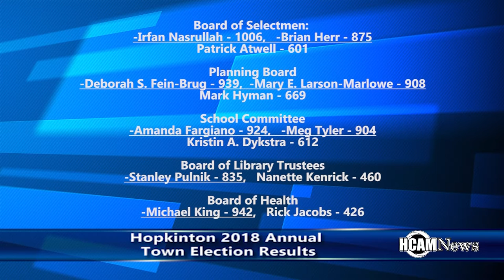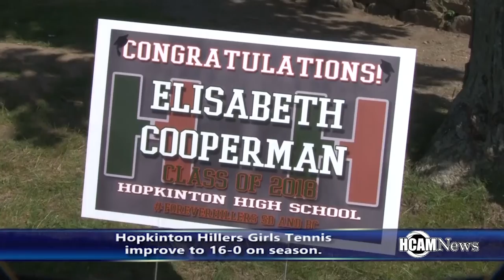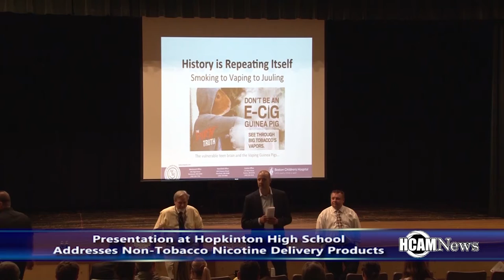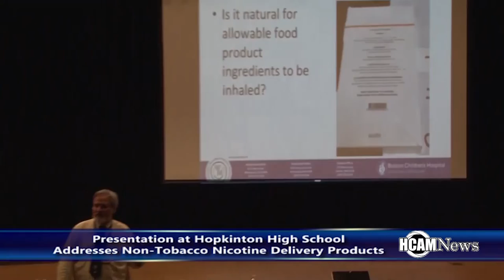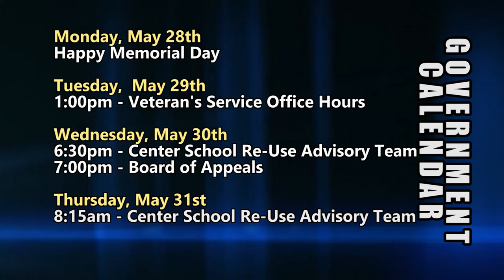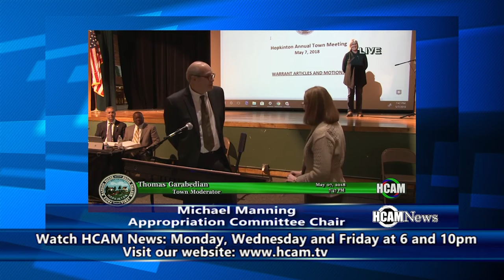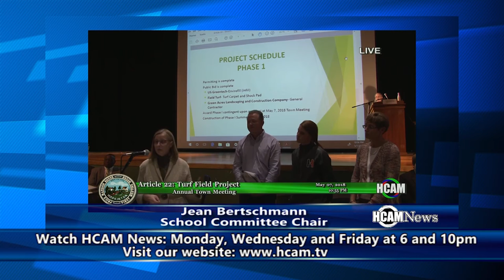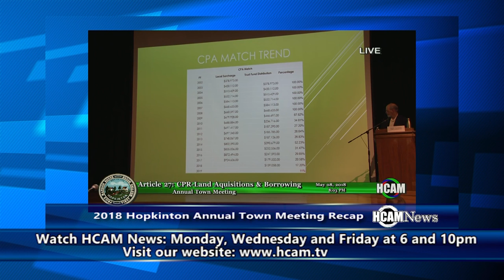HCAM News 5-24-2018